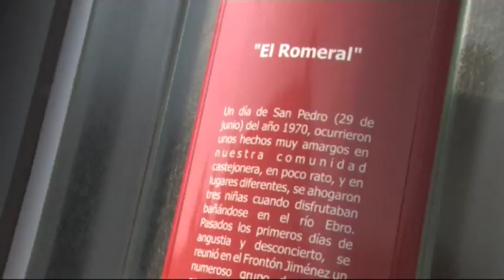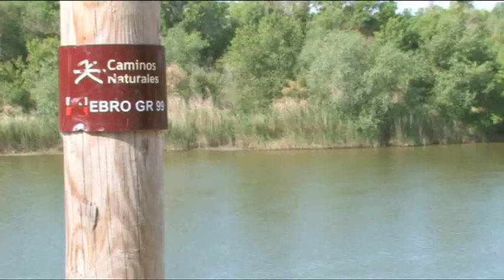Yo, el Ebro : de Castejón a Cortes (I de III)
El río Ebro nos habla en primera persona sobre sus crecidas, su diversidad biológica, sobre las afecciones que debe soportar y, muy especialmente, sobre las relaciones que históricamente ha mantenido con los habitantes de la Ribera de Navarra. La fauna y flora local son, junto con los habitantes de las localidades ribereñas, protagonistas del documental (almejas gigantes, nutrias, garzas, crustáceos...). La actividad humana en relación con el cauce del Ebro entre Castejón y Cortes está representada por las 21 personas entrevistadas: pescadores, aguadores, lavanderas, pontoneros...

Un documental que, basado en la identificación con el entorno y la descripción del paisaje cultural, navega entre la estética fotográfica, la biodiversidad, la sorpresa y, sobre todo, la emoción.

La mayoría de los ríos navarros vierten sus aguas al mediterráneo a través del río Ebro, el gran vertebrador del valle al que da nombre. Su travesía por Navarra comienza en Viana (entra desde La Rioja, aunque durante gran parte de su recorrido hace de frontera entre ambas Comunidades) y finaliza en Cortes, camino de tierras aragonesas. El río Ebro es el receptor de los principales ríos de Navarra y en sus inmediaciones se localizan numerosas ciudades y pueblos, como Lodosa, Castejón y Tudela.

El trabajo ha sido desarrollado por la Fundación Centro de Recursos Ambientales de Navarra (CRANA) junto con la productora Labrit Multimedia y pretende fomentar el conocimiento, sensibilización y respeto al medio fluvial, destacando sus condicionantes naturales y la parte vivencial de las personas que conviven con él, así como fomentar una visión integradora de los ríos en la sociedad siguiendo los principios de la Directiva Marco del Agua.  La directiva insiste principalmente en la mejora de la calidad de las aguas, los ríos y el cuidado de su ecosistema, y el fomento de la participación ciudadana.